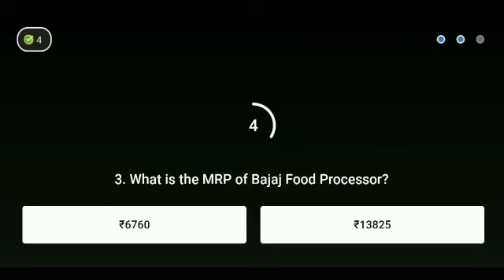Flipkart Daam Sahi Hai Season 2 Quiz answer today ! 19 December 2021 ! Episode-227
Flipkart Daam Sahi Hai Season 2 Quiz answer today. 19 December 2021.Daam Sahi Hai Flipkart.Episode-227

Topics covered.
 Flipkart Daam Sahi hai 19 December 2021.
Flipkart quiz
 quiz time
contest
Flipkart